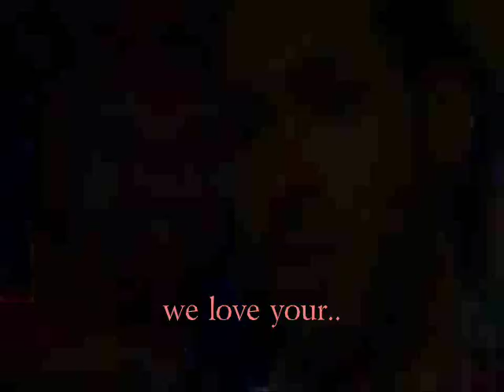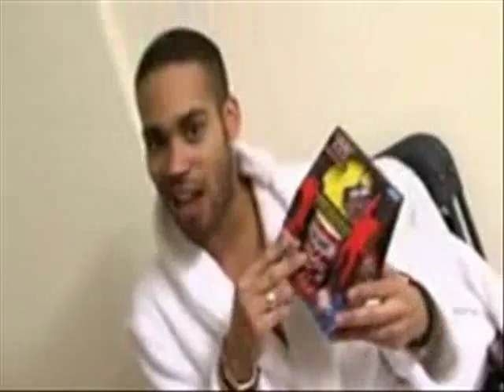danyl johnson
im so gutted you have left. i voted 22 times every week! (its my lucky number) and i can't believe your not in the final? im so confused right now and i was shaking! i even started crying. yeah i know aha! i really can't wait to see you on tour in march in SHEFFIELD! look for our banner 'we love danyl' ;) again im still shocked and you will have an a amazing future ahead!